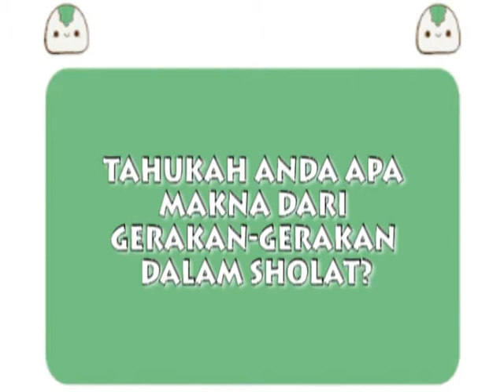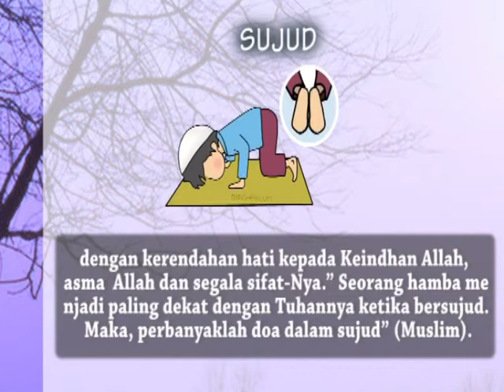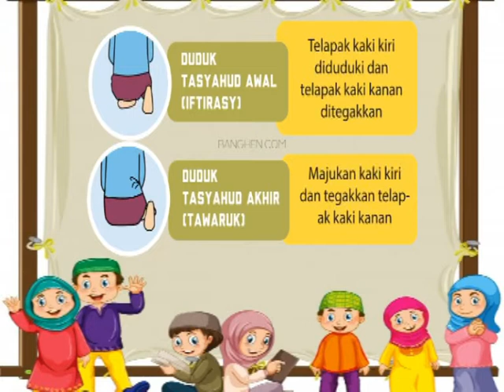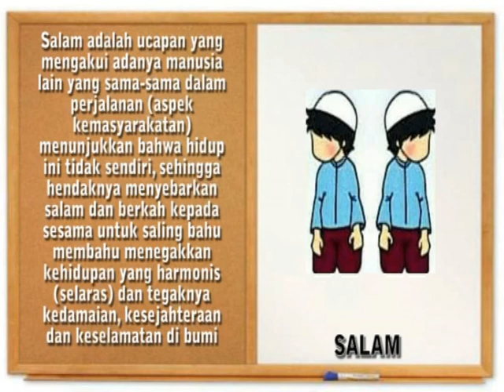Makna Gerakan Sholat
perilaku yang mencerminkan makna gerakan sholat pada gambar tersebut adalah
makna gerakan sholat menurut hadits
jelaskan maksud gerakan shalat harus dilakukan dengan tertib
makna hakikat gerakan sholat
khutbah jumat makna gerakan sholat
kitab makna gerakan sholat
makna dan manfaat gerakan sholat
makna makna gerakan dalam sholat
jelaskan makna setiap gerakan pada sholat
makna gerakan setiap sholat
makna gerakan sholat dari takbir sampai salam
makna gerakan sujud dalam sholat
gerakan sholat dan maknanya
makna tiap gerakan sholat
makna dari tiap gerakan sholat
makna gerakan dan bacaan dalam sholat
makna dari setiap gerakan sholat
makna dari setiap gerakan shalat